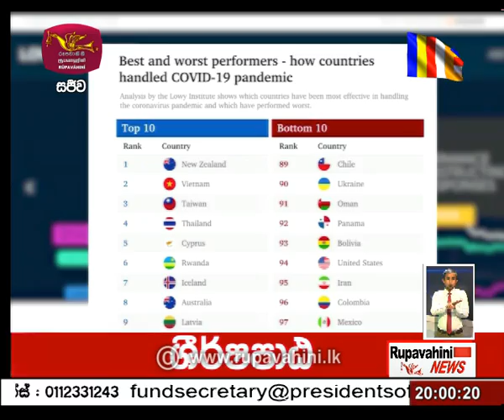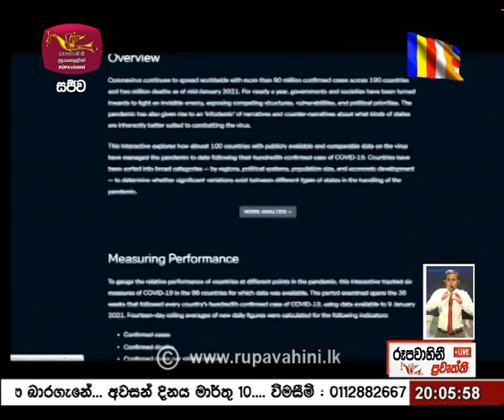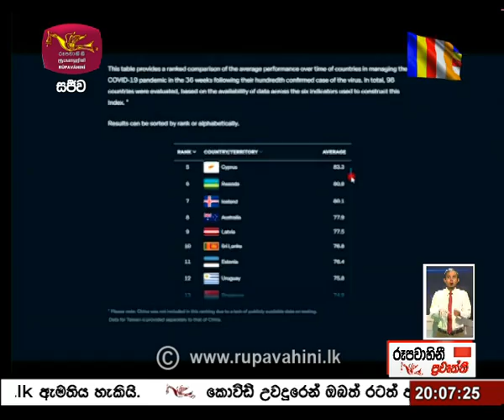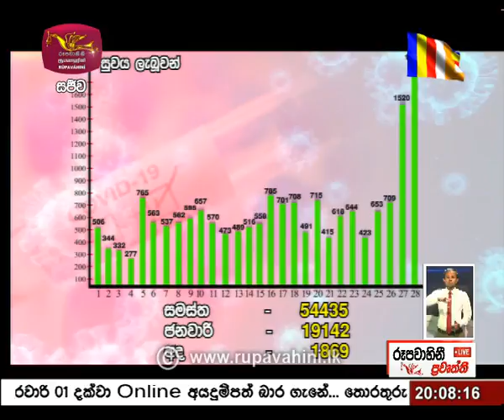2021-01-28 | Rupavahini Sinhala News 8.00 pm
රූපවාහිනී රාත්‍රී 8.00 සිංහල ප්‍රවෘත්ති